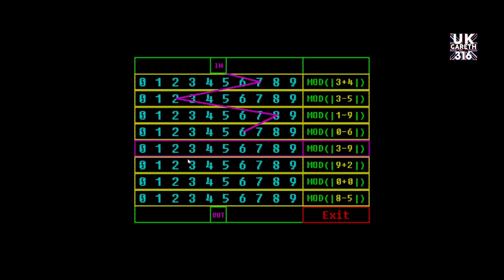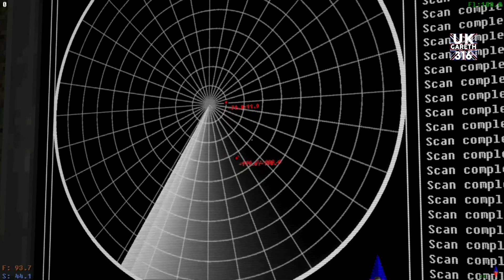Voices Of The Void 0.4.2e3 - Day 18/19 - Let's Play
Day 18 - An Other day lost to the bug.. or is it an bug
Day 19 - I get confused on what i need and try to fix it.